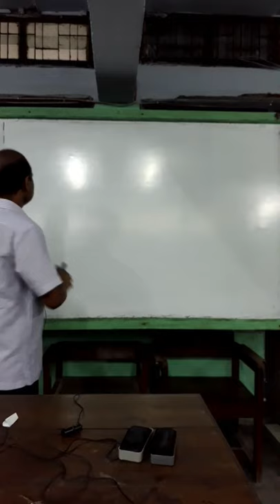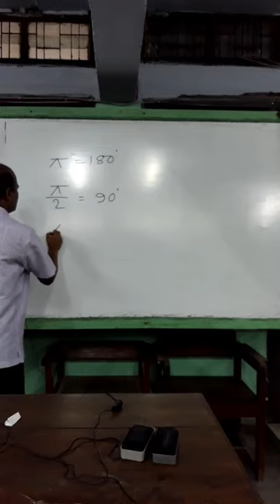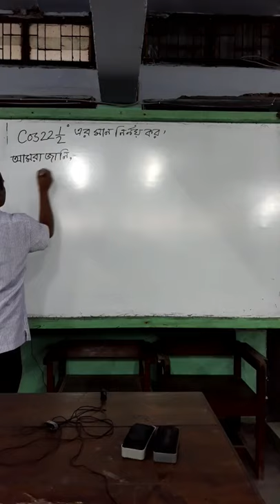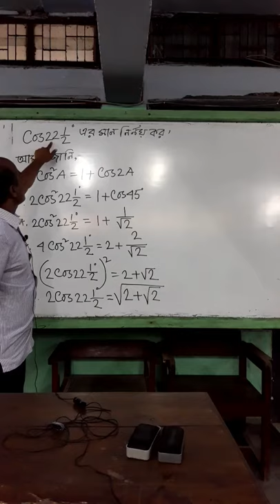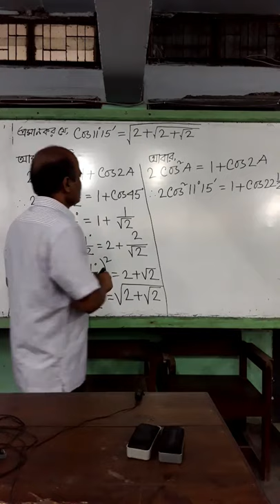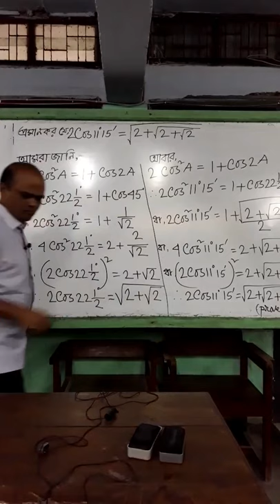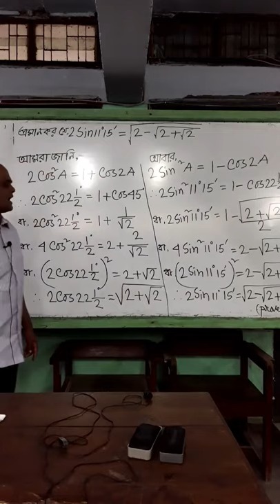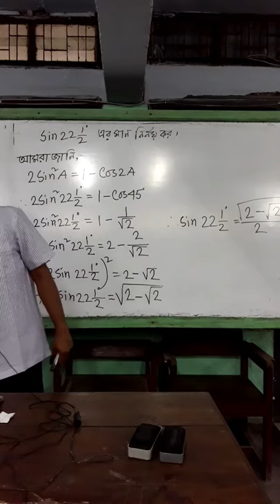Mathematics-1,Barisal Polytechnic Institute.online class.Mathematics-1_cha:13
Mathematics-1,Barisal Polytechnic Institute.online class.Mathematics-1_chapter13,